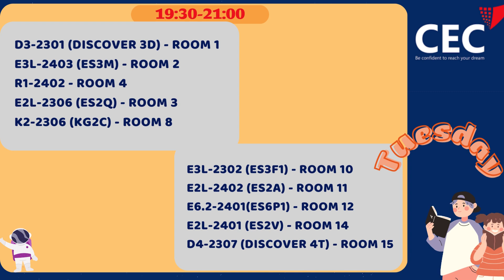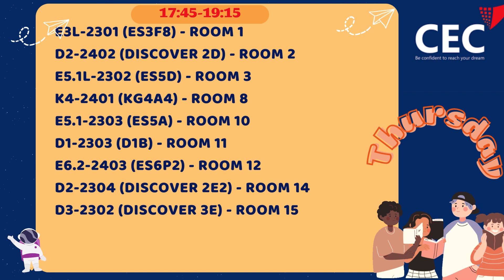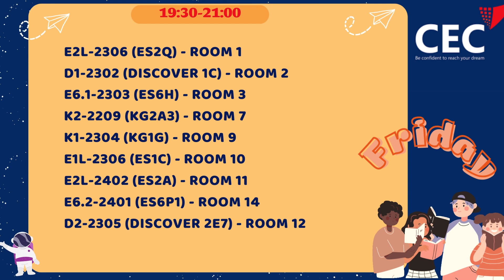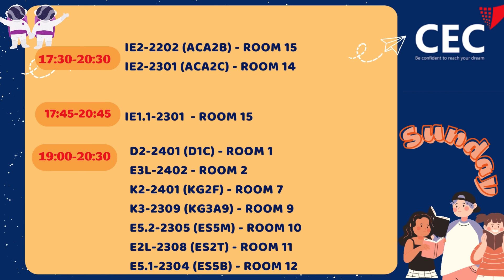Danh sách phòng VQ1 (3/2024)